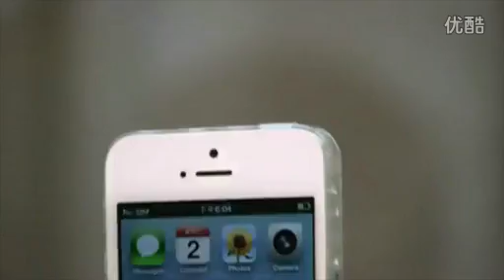Change Your iPhone 5 To Crystal